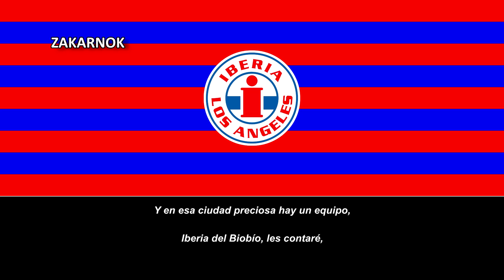Canción del Deportes Iberia de Los Ángeles: "Salsa Iberiana"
Página oficial del club:
NOTA DEL EDITOR:
El Grupo Santa María grabó este tema compuesto por su director Jorge Hidalgo. Fernando Soulodre Walker es el vocalista que canta el tema mientras que los integrantes del grupo eran: Jorge Hidalgo, Bajo, Mario Young, primera guitarra, Julio Sanhueza, batería, y el recordado Catato en los teclados.
El Deportes Iberia es un club chileno de fútbol, con sede en la ciudad de Los Ángeles, Región del Biobío. Fue fundado el 15 de junio de 1933 por un grupo de jóvenes liderados por Alberto Cassorla Camhi en el barrio Independencia de la ciudad de Santiago. Ha llegado a disputar varias temporadas en la máxima categoría de fútbol de Chile.

La institución fue fundada en una reunión en la pensión «El Globo» el 15 de junio de 1933 por un grupo de jóvenes domiciliados en el barrio Independencia y el sector de la avenida La Paz, liderados por Alberto Cassorla Camhi, que se reunían a hablar de deporte y practicarlo. Cuando llegó la hora de elegir el nombre, primó la decisión de tratar de conseguir auspicio de alguna industria adoptando el nombre de alguna, por lo que se adjudicaron el nombre «Iberia» ya que uno de los fundadores trabajaba en la aseguradora «La Iberia», consiguiendo así patrocinio y que le compraran botines al nuevo equipo.

El club se integró a la Asociación Conchalí,​ y en 1939 se afilió a la Asociación Santiago. En 1943 fue uno de los fundadores de la División de Honor Amateur (DIVHA),​ en donde se tituló campeón en 1945, hecho que le permitió ascender excepcionalmente a la máxima categoría profesional, regida por la Asociación Central de Fútbol.

Sin embargo, a mediados de la década de 1960, los problemas financieros y las deudas hicieron complicada la estabilidad económica de Iberia. Alberto Cassola, quien fuera uno de los creadores, director técnico, presidente y gerente del equipo, tomó nuevos rumbos, por lo que el presbítero Gilberto Lizana se hizo cargo de la institución. Sin embargo, la deuda del club se agudizó y Lizana buscó «ofrecerlo al mejor postor».

Al principio, hubo propuestas de interesados desde Curicó, pero no convencieron a la dirigencia. Entonces, en un viaje que realizó a la ciudad de Los Ángeles, en su labor de vicario de Carabineros de Chile, Gilberto Lizana se enteró que en esa ciudad había un equipo, llamado Club de Deportes Los Ángeles, que era regional y no profesional, y que sus dirigentes habían buscado de todas las maneras posibles ingresarlo al fútbol de primera línea, pero sin éxito.

Luego de dar por concluida la fusión con Fatucén ​y en una transacción avaluada en 80 000 escudos, que básicamente correspondía a la deuda del equipo, el 28 de febrero de 1969, a las 1:30 horas, Iberia se trasladó definitivamente a Los Ángeles, continuando allí su militancia en la Segunda División del fútbol chileno, bajo el nombre de Iberia de Los Ángeles. Fueron los mismos nuevos dueños quienes en sus autos particulares llevaron a Los Ángeles, desde la sede en Puente Alto, los trofeos, camisetas y uno o dos jugadores emblemáticos. El resto arribó en tren y fueron recibidos con caravanas por las calles de Los Ángeles. Aunque era un equipo «prestado», defendería el honor de una ciudad entera en las ligas profesionales.

Los resultados del equipo mejoraron, puesto que, en el campeonato de Segunda División de 1970, resultó subcampeón, por detrás de Unión San Felipe, que consiguió el ascenso a Primera División.

Como trámite conclusivo de su traslado, en Los Ángeles, desde el 2 de julio de 1974, el club pasó a llamarse Iberia-Bío Bío, regresando a ser sólo Iberia, el 6 de mayo de 1994, al otorgársele personalidad jurídica con nueva razón social y contar con otras ramas como baloncesto, atletismo y tenis de mesa.